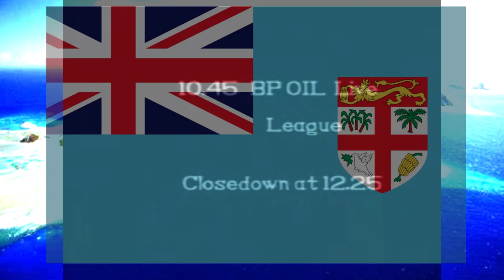Fiji One TV News & Commercials and Test card 1994. ( Part 2)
Fiji TV  was founded on 15th June 1994 as the first permanent commercial television broadcasting network in the country, although television had previously been introduced temporarily in October 1991 to broadcast the Rugby World Cup as well as Cricket World Cup. This was reviewed and reissued in 2000 for a term of 12 years. Fiji TV was listed as a public company in 1996 on the Suva Stock Exchange, now known as the South Pacific Stock Exchange.

Credits @FrozenDoberman